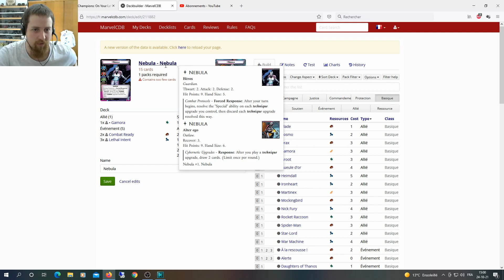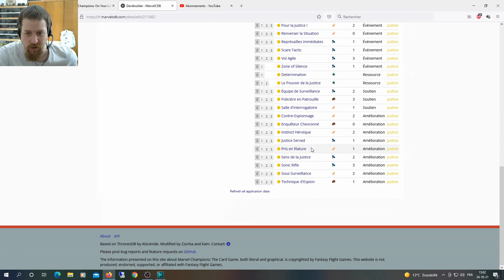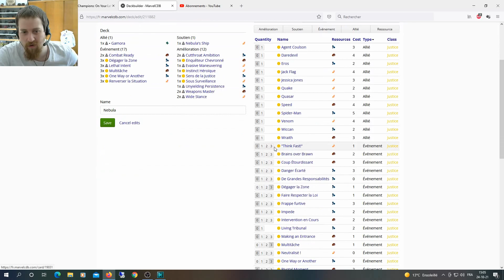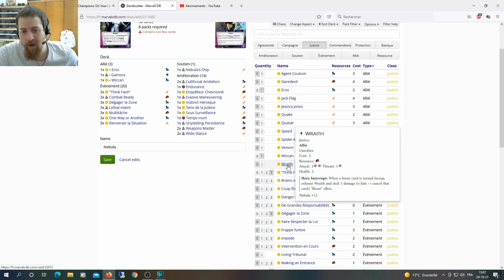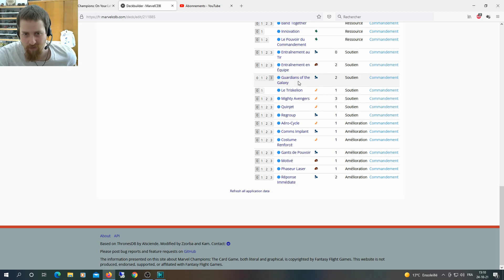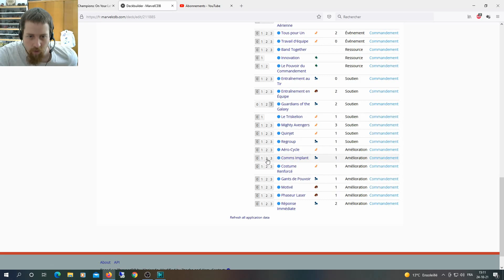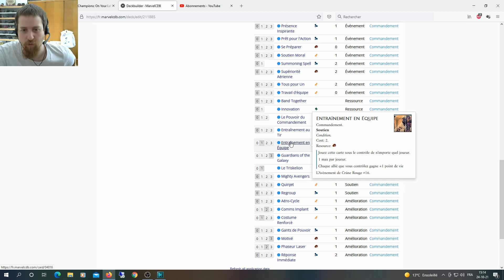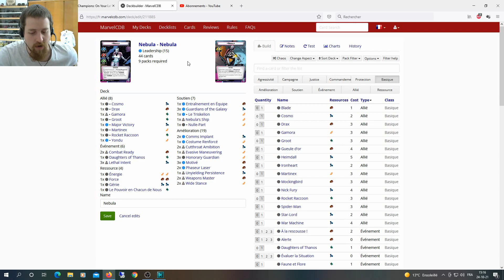Deck tech Nebula